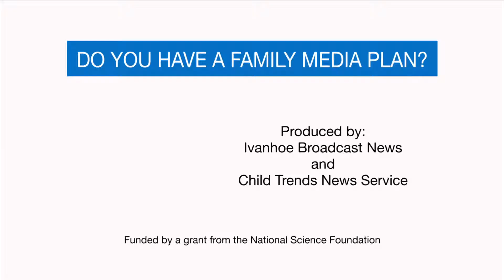DO YOU HAVE A FAMILY MEDIA PLAN?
When it comes to screen time, how much is too much? How young is too young for a smart phone? Experts say when it comes to media use, what’s right for one family, might not work for the next. But there are ways parents can set the rules that work for their families